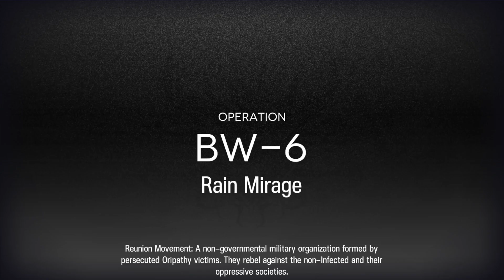[Arknights] It's Been a While | BW-6 Challenge Mode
I almost prevented that. Should have made Eyja look left.

I sometimes stream on Twitch! I stream Arknights or other games when I feel like it. Come hangout when I'm live!

It's Been a While, BW-6, Challenge Mode